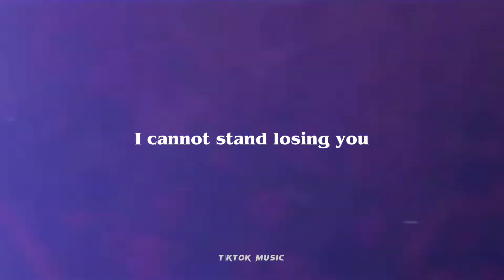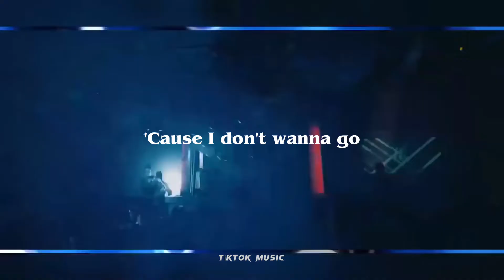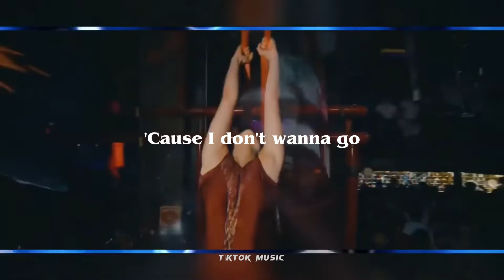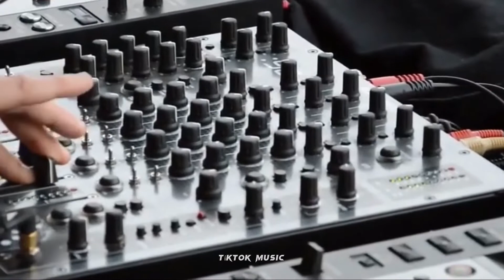Drake - Massive (Lyrics + Video)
Drake - Massive (Music video) lyrics

Lyrics

I've been alone in my thoughts
Can't fill this void between us
I cannot stand losing you, whoa-oh
All these feelings intertwined, oh
Fighting the urge to reach out
And my stance remains unchanged, baby
I can't help it, I'm so into you
Oh, when you're ready
We can put this behind us
Baby, we can find us again, I know
Put this behind us
We can find us again
'Cause I don't wanna go
I was alone, I was alone in this world
And I needed people
I know my funeral gon' be lit 'cause of how I treated people
I don't wanna go, I don't wanna-
Swervin' between emotions
I know we got real issues
Can't give in so easily, whoa, whoa
Whoa, whoa, whoa, whoa
Ain't going out with no fight, no
I'm just tryna play my part, yeah
I'm not ready to let go, whoa, whoa

Compositores: Aubrey Drake Graham / D. Blackmon / T. Riziki / R. Zastenker / J. Klahr